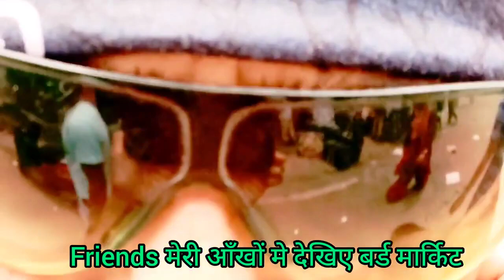Delhi Bird Market 🦜Lal Kila // दिल्ली बर्ड मार्किट 🐦 जामा मस्जिद // Sunday Bird Market Jama Masjid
I Am Varsha Jain, an ACTOR , MODEL , SINGER , DRESS DESIGNER , JEWELLERY DESIGNER , SOCIAL WORRKER , ARTIST , INFLUENCER and LOVE COOKING and TRAVELLING